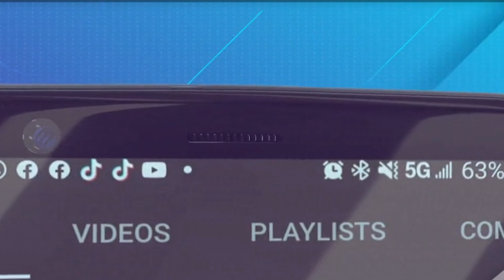METHOD MAN DICE: NO ERES RAPERO SI NO ESCRIBES!!!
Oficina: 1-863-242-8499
 E-MAIL (CORREO)